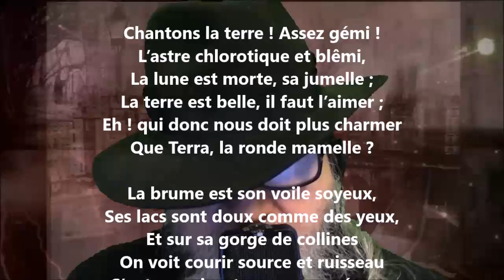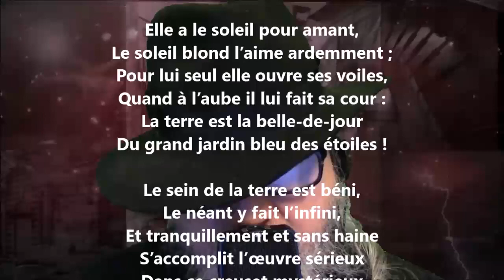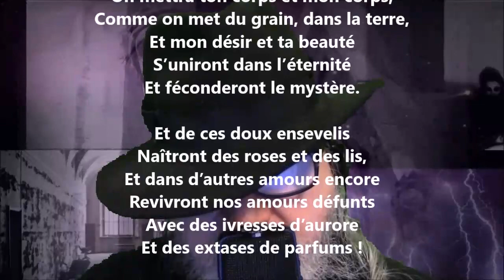La terre - Édouard Pailleron lu par Yvon Jean